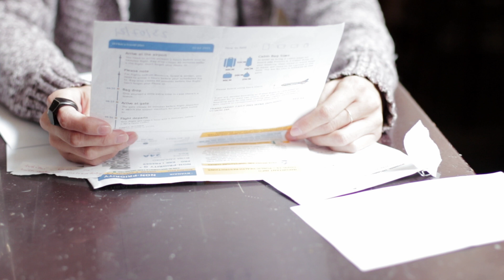Stará dobrá mladá krev: Iryna Zahladko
Všechny básně ve videu jsou ze sbírky Tváření, která vyjde v nakladatelství Protimluv v příštím roce.

Po dvou letech celosvětové pandemie, která ještě ani úplně neskončila, přišel další otřes, další zpochybnění našich představ o světě a jeho fungování. Válka nedaleko za našimi hranicemi. A podobně jako na začátku pandemie přemýšlím, co poezie. Otvírám knihy a zjišťuju, že skoro každá nějak promlouvá do současné situace, bez ohledu na dobu a prostor svého vzniku. Poezie je taková. Člověku docházejí slova a do hry najednou vstupují jiná slova, jiné věty, jiné obrazy.

Dnes tady chci přivítat básnířku, na kterou jsem myslel už nějakou dobu, že by bylo dobré ji do Staré dobré mladé krve pozvat, ale vzhledem k situaci jsem se rozhodl, že je nejlepší pozvat ji právě teď. Iryna Zahladko je básnířka, překladatelka a performerka ukrajinského původu. Narodila se v roce 1986, vystudovala teoretickou fyziku, v roce 2019 přesídlila do Prahy. Její poezie je uhrančivá velmi specifickým jazykem, jednoduchým, ale zároveň surreálným, střízlivě popisným, ale zároveň bohatým a v nestřežených okamžicích až kosmickým. V ukrajinštině publikovala i knižně a získala několik ukrajinských literárních ocenění. V češtině zatím online – na webu revue Prostor a v literárním zápisníku Polí5. V nakladatelství Protimluv chystá k vydání sbírku s názvem Tváření.

Jan Škrob

0:00 Úvod Jana Škroba
02:08 Rozhovor
08:01 Básně Iryny Zahladko
22:47 Závěr Jana Škroba, báseň Tristana Tzary